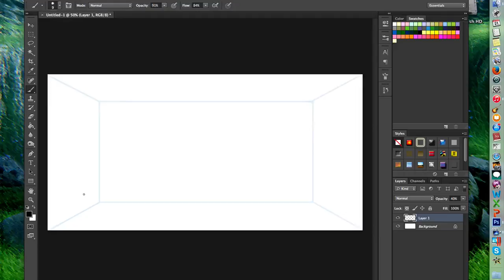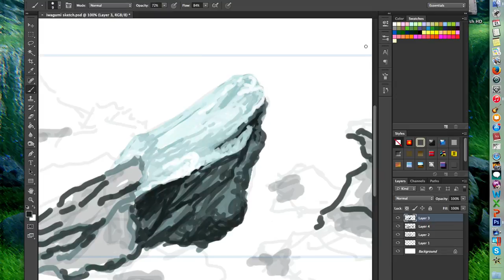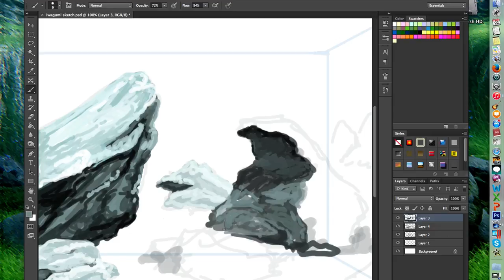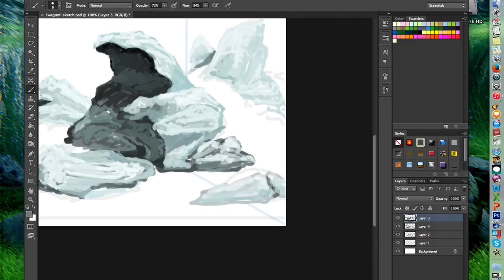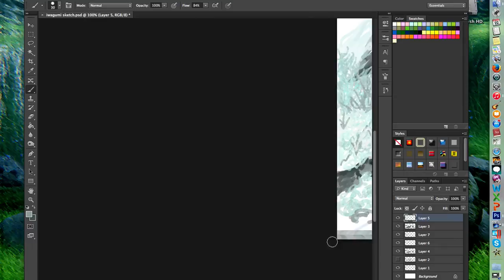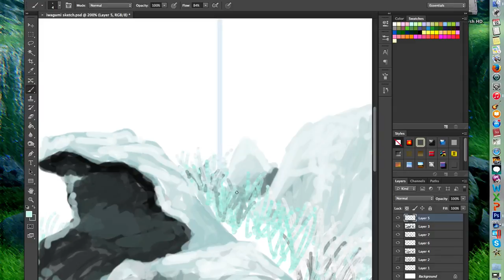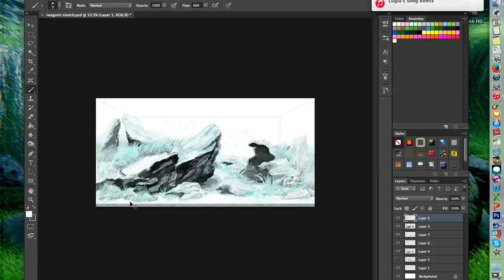blitz sketch iwagumi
Traditional Iwagumi, in the Japanese tradition, has long been an extremely popular style. However it is a master's style-- Masashi Ono-san once said to me, "Steven, if you can master Iwagumi, it means you have matured into an excellent layout designer." While simple, its simplicity and lack of excessive elements makes it far MORE challenging to make an impactful layout-- requiring a greater control of the core basic elements-- dark, light, size, placement. While Iwagumi is not really a contest style, and I'm a long LONG way from mastery, here is  blitz sketch I did as exercise (and was able to get Ono-san's praise!).